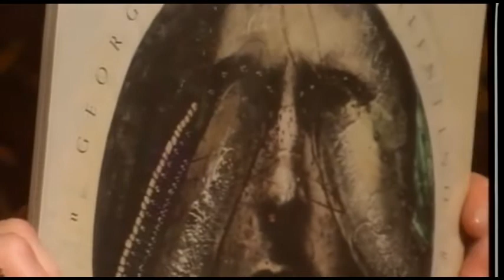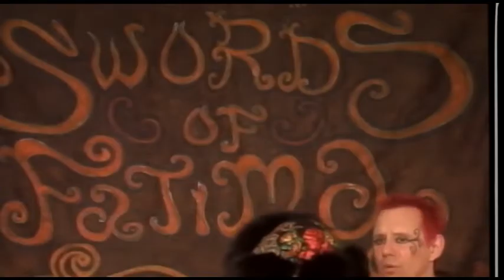the swords of fatima - FULL SET, 12/5/14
The Swords of Fatima perform on Demolisten, KXLU 88.9 FM Los Angeles, broadcasting live from Timewarp Records, 12/5/14.

Demolisten airs every Friday from 6-8 p.m. with live bands starting at 7 p.m.. For more information, including a calender of events and links to past performances, podcasts, blah blah blah, check out: